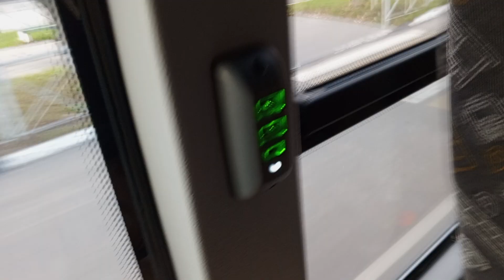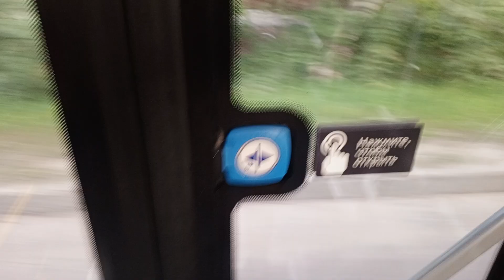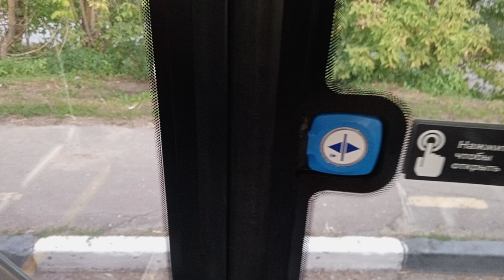Поездка на новом автобусе ЛиАЗ 5292.65-03 2024 по 3 маршруту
Забыл упомянуть,что в новых пригородных ЛиАЗах убрали задний мост Raba